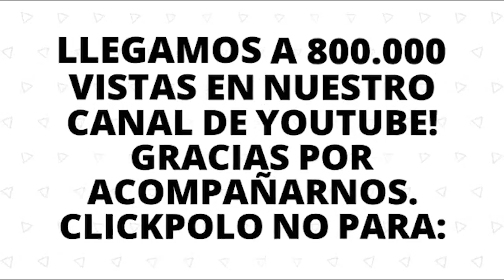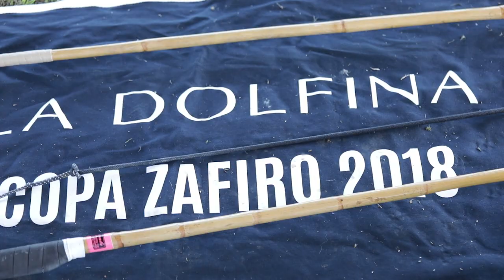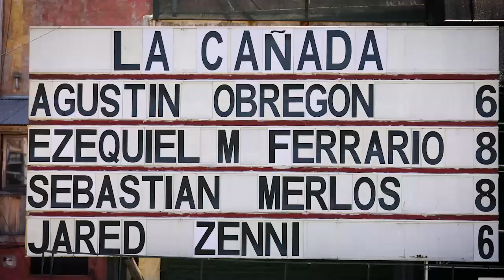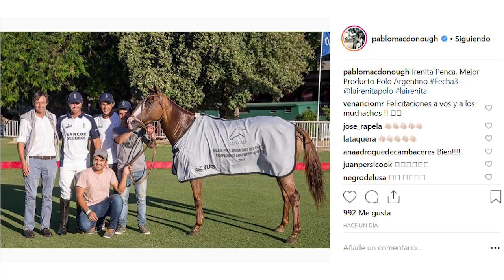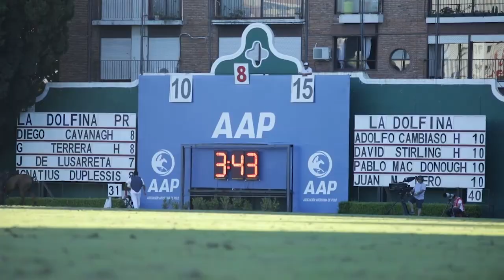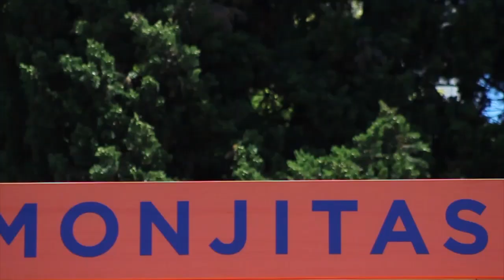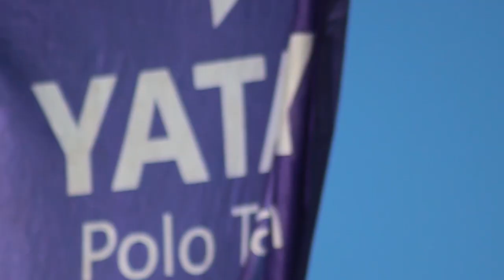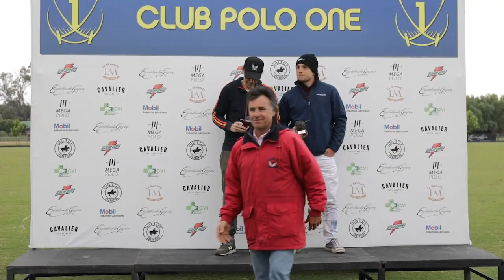CLICKPOLO TV #180: ¡Arrancó Palermo!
*Se jugaron 4 fechas del Argentino Abierto. Entrevistas con: Juan Martín Zubía, Ernesto Gutiérrez, Negro de Lusarreta, Nic Roldán, Diego Araya, Juanma Nero, Sapo Caset y Gonza Pieres
*Copa Zafiro en La Dolfina
*El Overo UAE campeón en la Copa Myriam Heguy
*Emanuel Kovalivker en Polo One